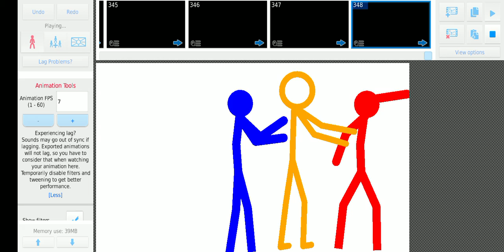March 13, 2022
animeysson stik man boss
there's in hs how's